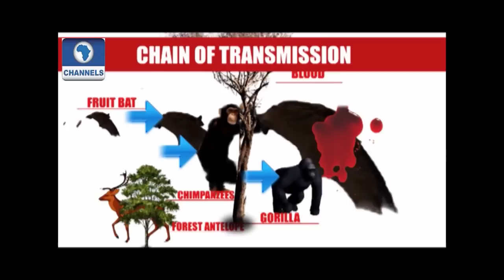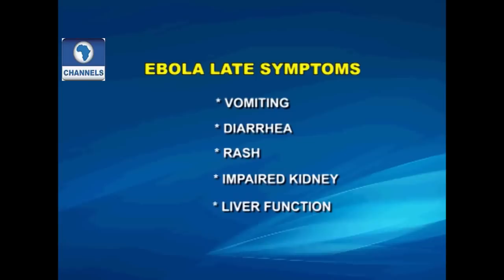Health News: Ebola Virus And How To Contain It